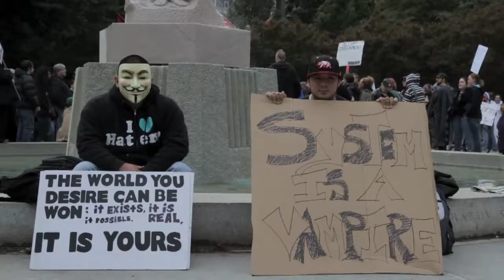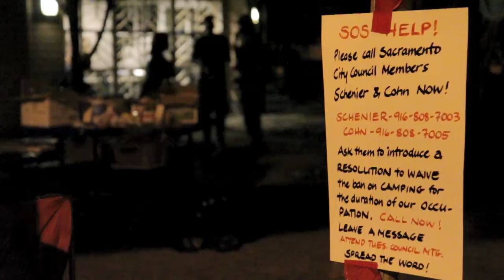OccupySacramento - Day & Night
Occupy Sacramento Footage
Be sure to click it over to 720p!